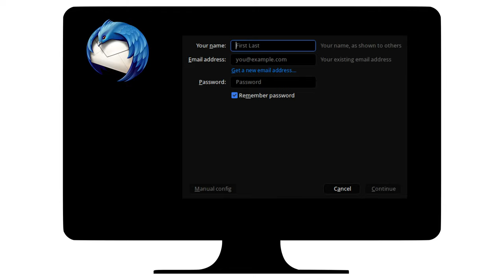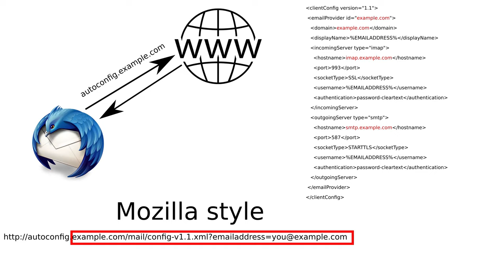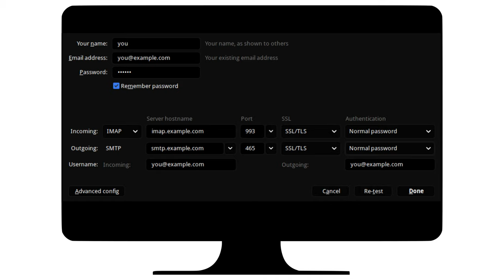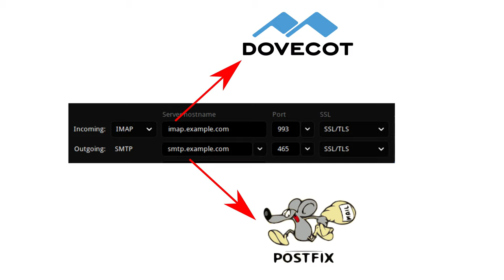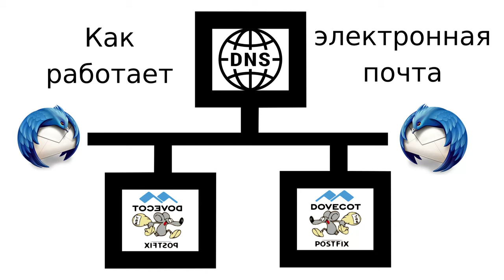Как работает электронная почта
Небольшой ликбез касательно работы электронной почты